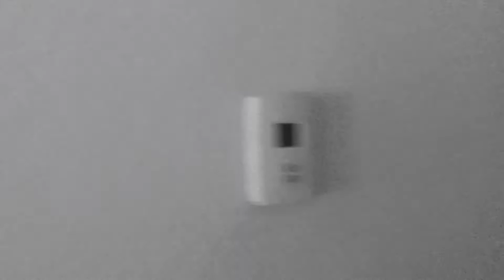MTV CRIBS PARODY *college edition*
This video was so fun to create but even more enjoyable to edit. I was inspired by many MTV Cribs episodes but most specifically, @LilWayne. @JaeRichards and @TreyRichards we're big influences as well, so check out @4YALLENTERTAINMENT

TWITTER Thank you all so much for watching!